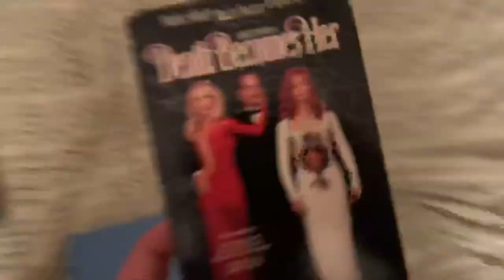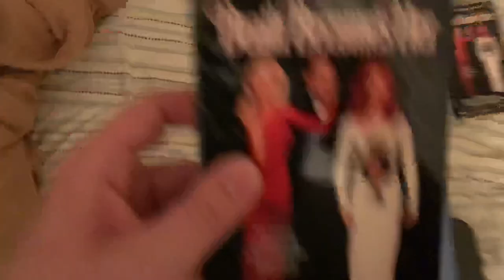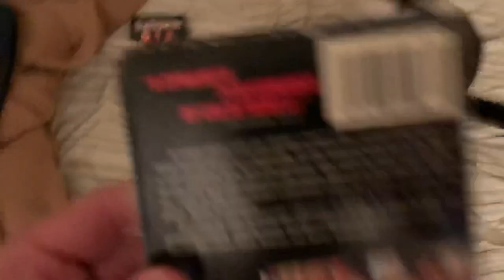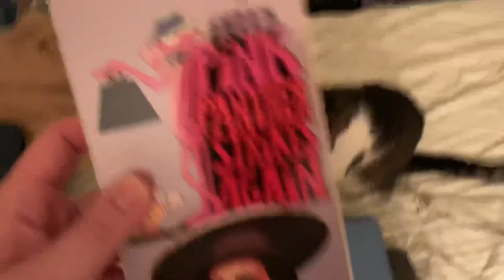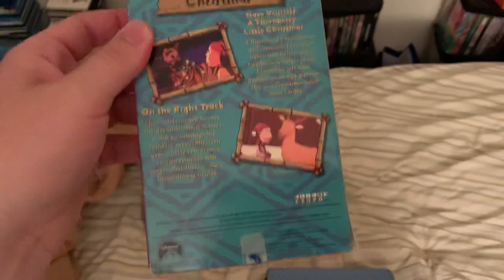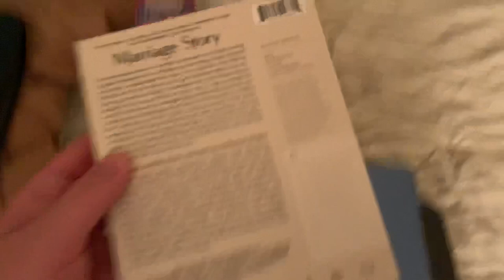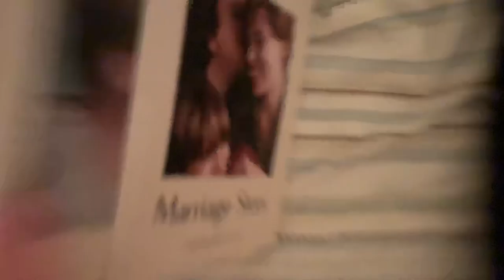VHS/Blu-ray Update for August 7th, 2020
Over the past several days, I got 4 VHS tapes from eBay and a Blu-ray from Barnes and Noble’s website. Enjoy!

VHS Tapes:
1. Death Becomes Her (1992) Printed in 1993 (Print Dates: 54th day of 1997 aka February 23rd, 1997 & 12th week of 1997) (NOTE: This copy is replacing my original 1993 copy which is moldy.)
2. Phonebooth (2003) Printed in 2003 (Hollywood Video Version) (Print Date: June 3rd, 2003)
3. The Pink Panther Strikes Again (1976) Printed in 1993 (Print Date: July 19th, 1994)
4. The Wild Thornberrys: A Thornberry Christmas (2000) Printed in 2000 (Print Date: 39th week of 2000)

Blu-ray:
1. Marriage Story (2019) Printed in 2020 (Criterion Collection)